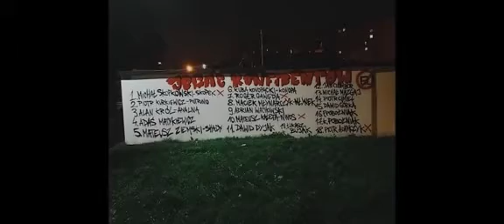Libi NH - PDW